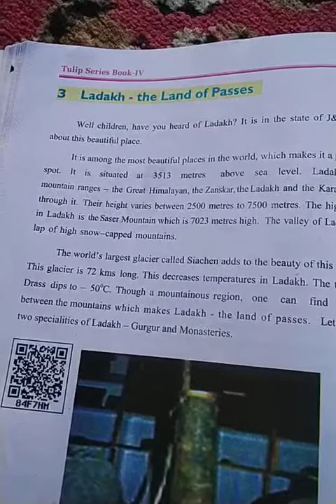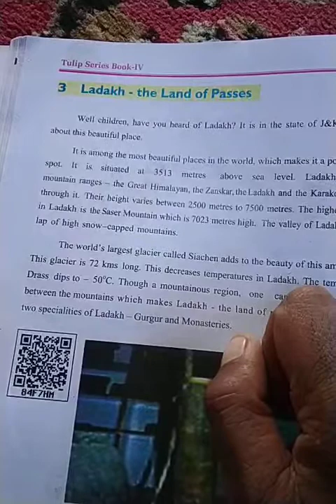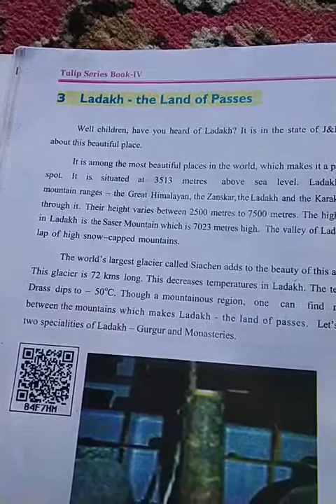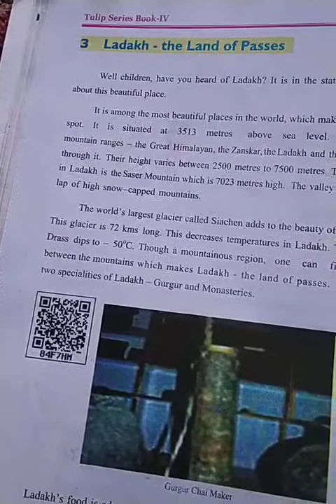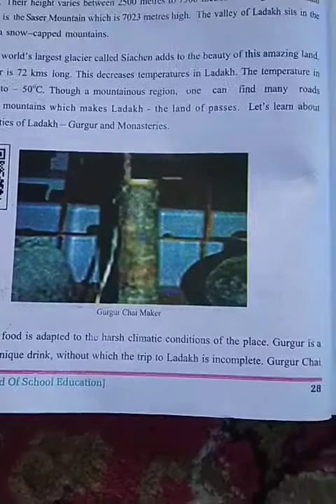Ladakh the land of passes 2nd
class 4th sub. English by Nazir Ah. khatana